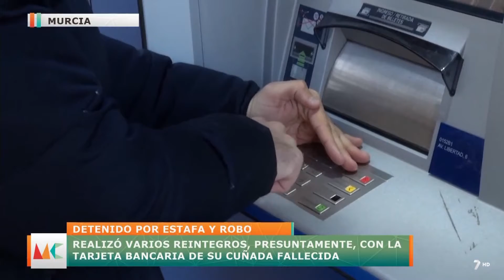DETENIDO POR UTILIZAR LA TARJETA DE CRÉDITO DE SU CUÑADA FALLECIDA Y ROBAR A SU SUEGRA 70 000 EUROS